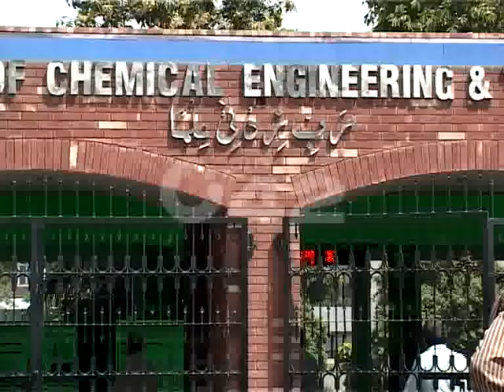PU Discipline Committee Head Dr Iftikhar Tortute By Student Pkg By Amira Abrar